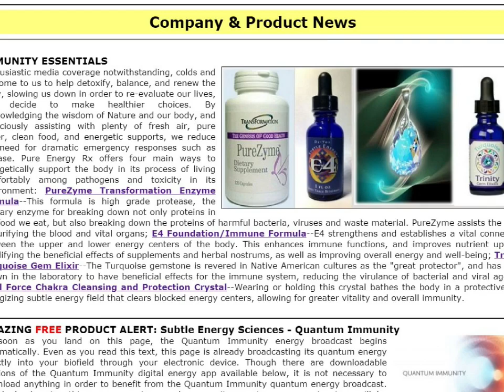Quantum Health Newsletter May 2020, No. 1